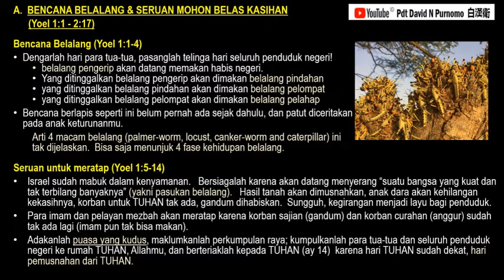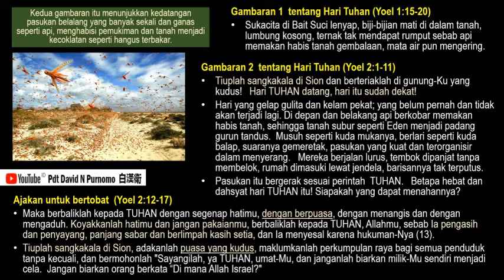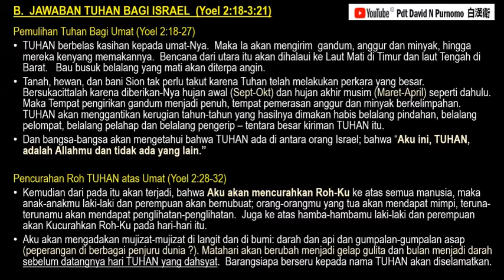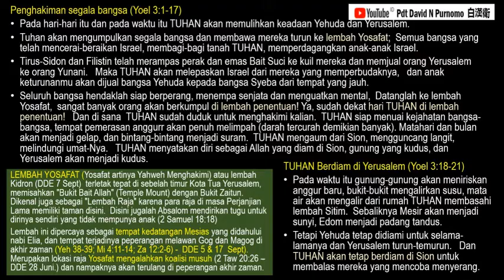DDE 18 September: ROH KUDUS DICURAHKAN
Nabi Yoel menubuatkan Pentakosta, saat Roh Kudus dicurahkan guna memperlengkapi umat Tuhan di zaman akhir ini.
Cermati pula peristiwa yang akan terjadi di LEMBAH YOSAFAT saat Tuhan Yesus datang kali kedua untuk membela umat-Nya.,